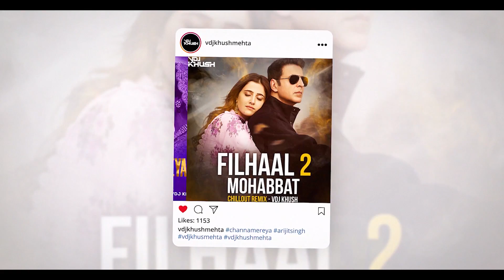Tumse Hi (Remix) DJ Haq X VDJ Khush | Jab We Met | Kareena Kapoor, Shahid Kapoor | Mohit Chauhan